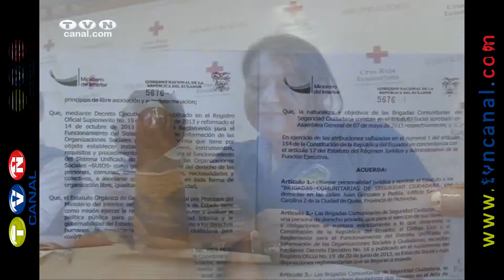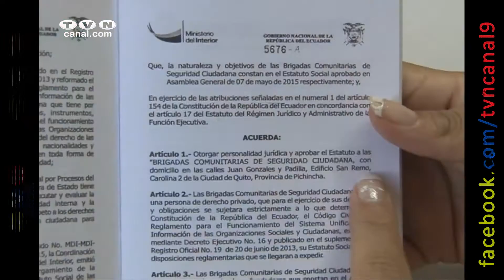Cruz Roja Imbabura capacitará a moradores de El Priorato en temas de emergencia (Noticias Ecuador)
Se llevó cabo la firma de un convenio suscrito entre la Cruz Roja Ecuatoriana, la Junta Parroquial del Priorato y las Brigadas de Seguridad Ciudadana de Imbabura, con el fin de transferir capacidades a los moradores de este sector. Desde el próximo mes se desarrollarán programas de salud, gestión de riesgos, atención de emergencias, juventud, principios y valores.